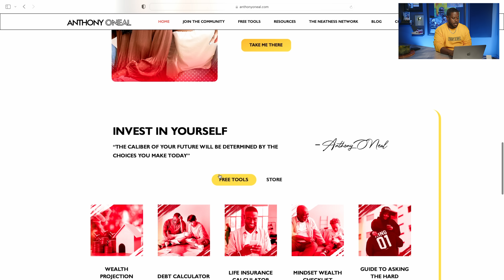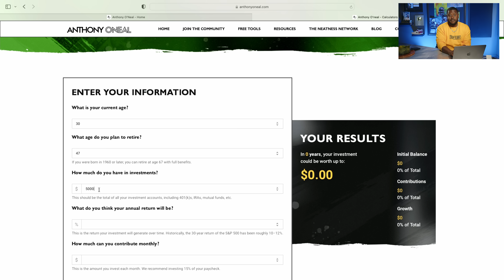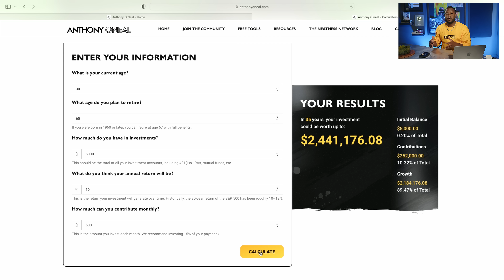Mind-Blowing: She Missed Out On $100k to See BEYONCE (You Won't Believe It!)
Prepare to be amazed as we take you on an unbelievable journey with one die-hard BEYONCE fan! In this jaw-dropping video, witness the incredible dedication and passion of a true superfan who spared no expense to see her idol. This is a story you won't want to miss.

Mentioned On Today's Show:
Wealth Calculator